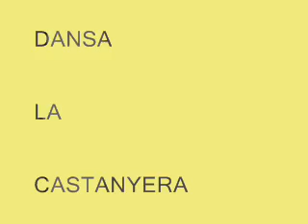LA CASTANYERA 2009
DANSA POPULAR